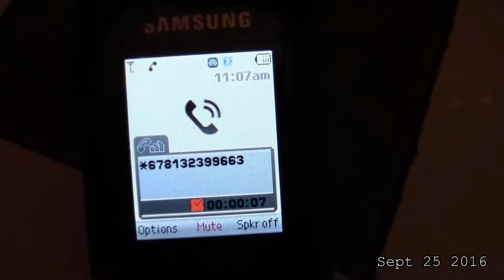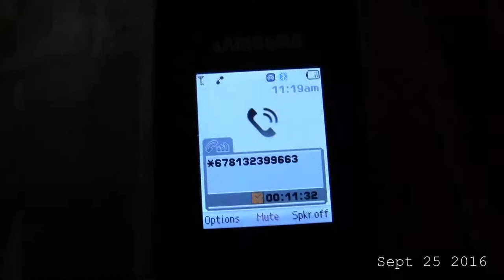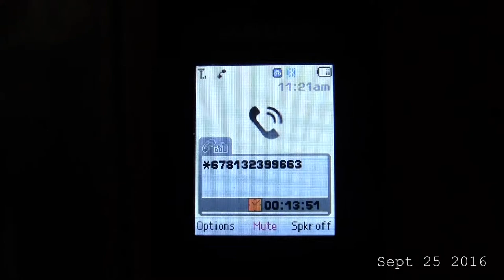wmnf sunday feeding games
RasreportRasrevoltRasrebirth